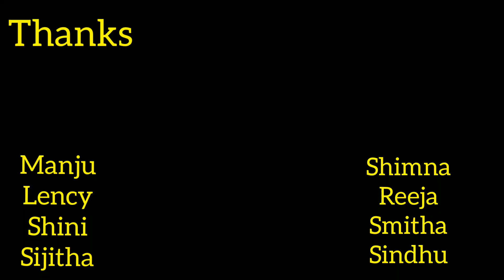Onam Special Thiruvathirakali 2022..... Temple of arts.... Tripunithura